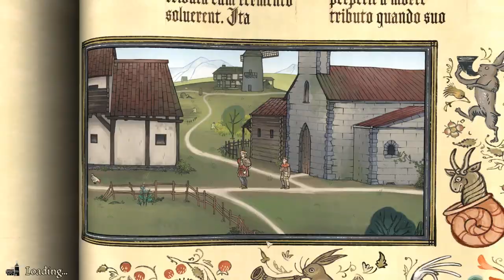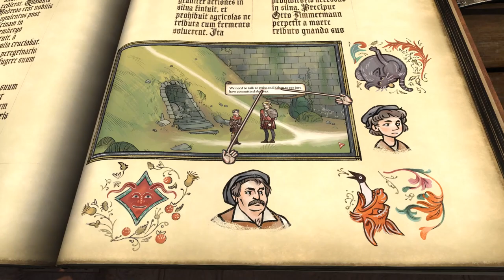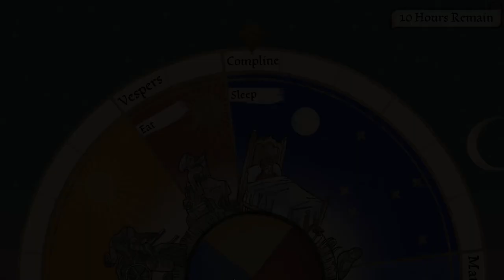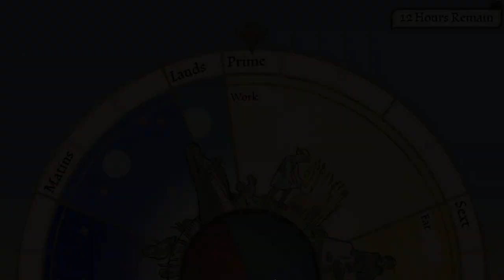Let's Play Pentiment (Blind) - Part 16: The Aqueduct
Otto has been murdered and the peasants of Tassing are out for blood. More specifically the abbot's, Father Gernot's, for they believe he is the murderer due to those two having been at severe odds. At this rate the peasants will revolt and burn the abbey to the ground. They've given us only one day to investigate and find out who the killer is. We got many leads and one of them leads us to the ancient Roman aqueduct ruins.